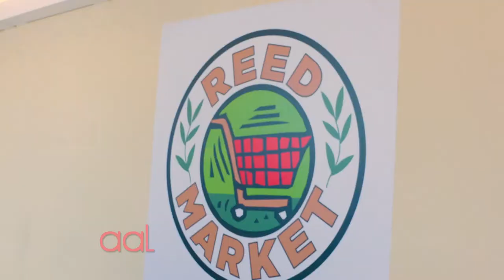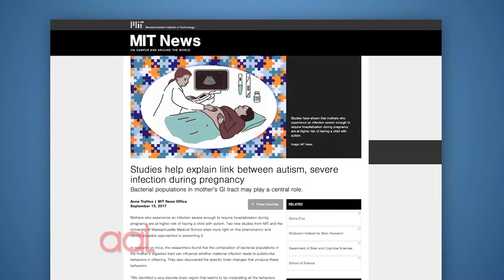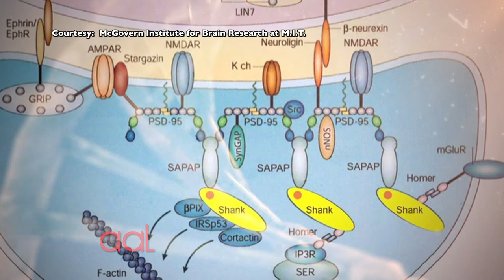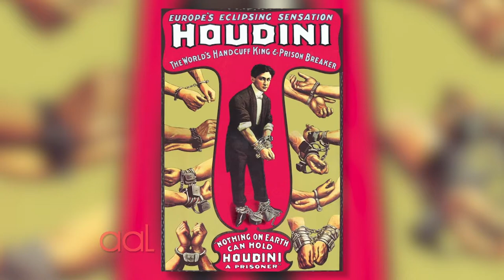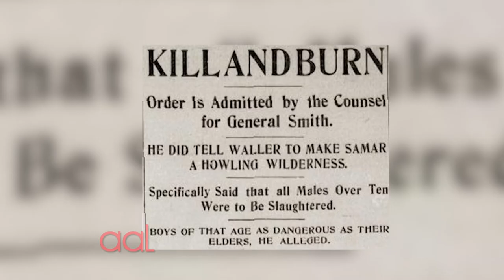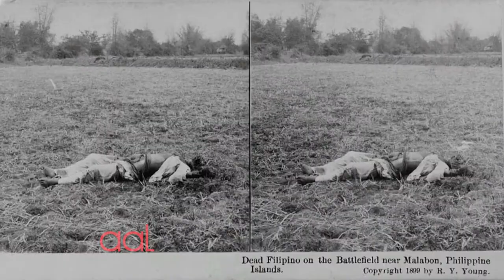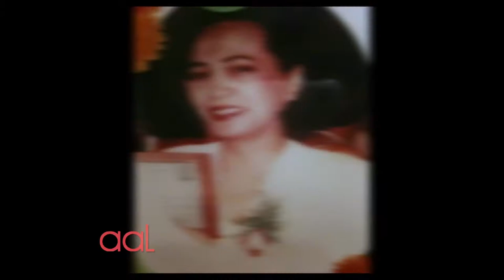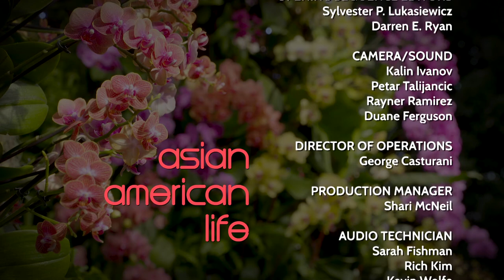April 2019 | Asian American Life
All new Asian American Life hosted by Ernabel Demillo.

* April is Autism Awareness Month. Correspondent Minnie Roh highlights the contributions made by Asian Americans helping those who are living with autism. She interviews: Jill Nadison, executive director of Reed Academy in New Jersey; Julie Azuma, President, Different Roads to Learning; K. Lisa Yang, Co-Founder, Hock E. Tan & K. Lisa Yang Center for Autism Research, M.I.T. and Guoping Feng, Neuroscientist, Hock E. Tan & Lisa Yang Center for Autism Research, M.I.T.

*What's up reporter Kyung Yoon's sleeve? This month it's an interview with magician and mentalist David Feng, who is disrupting the world of magic.

*Rayner Ramirez talks to author Gina Apostol about her new book, the highly acclaimed, "Insurrecto", a novel that takes place in modern-day Philippines and the Philippine American War.

*Host Ernabel Demillo takes us behind-the-scenes at Ballet Hispanico with guest choreographer, Bennyroyce Royon. Royon's newest production, “Homebound/Alaala" tells the story of migration and immigration through a Filipino American lens. Along with Royon, she interviews Ballet Hispanico's Artistic Director & CEO Eduardo Vilaro.

Taped:  03/01/19

AALF06007_V2